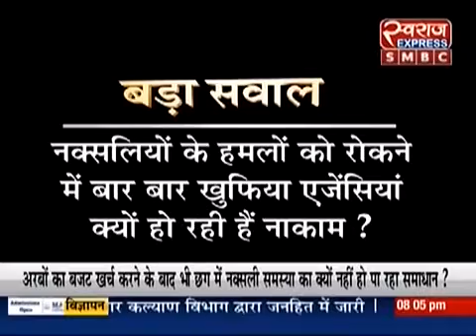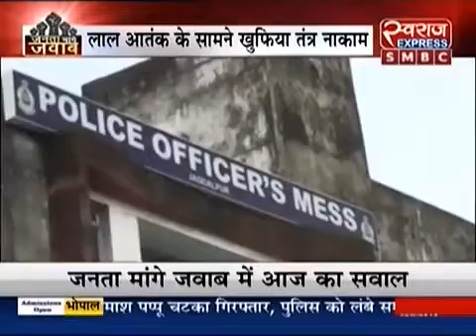Swaraj jmj:- जनता मांगे नक्सलवाद पर जबाब, खास बस्तर की रिपोर्ट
Video from Pankaj Singh